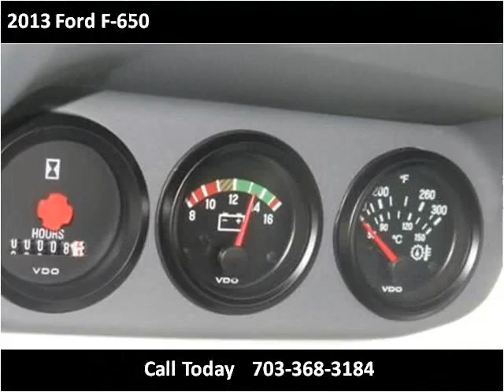2013 Ford F-650 New Cars Manassas VA